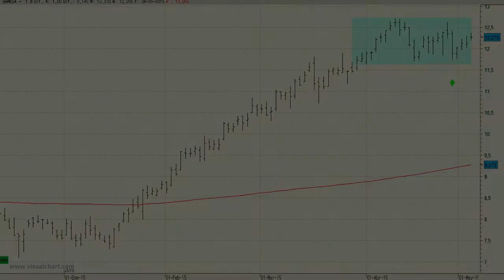Vídeo análisis técnico de Gamesa